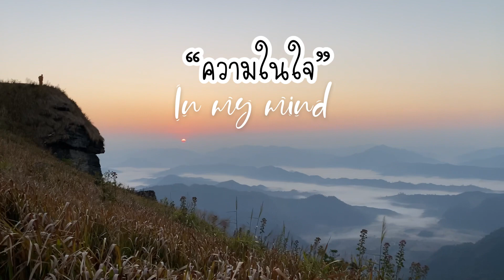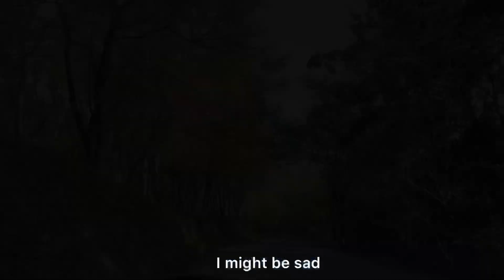ความในใจ - in my mind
👉👉จริงๆคลิปนี้เราตั้งใจจะลงคลิปงานแต่งม้งให้ดู แต่ว่าเราไม่ได้รับอนุญาตจากคนที่อยู่ในคลิปก็เลยไม่ลงดีกว่า เพราะจริงๆงานแต่งมันก็เป็นเรื่องส่วนตัว แต่ยังไงเราก็จะมาเล่าประสบการณ์ให้ฟังละกันนะ ว่าเป็นยังไง..

      ก่อนอื่นก็ขอพูดถึงวิดีโอนี้ก่อน มันไม่ทีคอนเทนท์อะไรเลยเว่ย คลิปเราถ่ายมาน้อย จะรีวิวการเที่ยวมันก็คงเป็นแบบเดิม เพราะเราก็ไปแต่ภูเขา ดูพระอาทิตย์ กินมาม่า มันอาจจะน่าเบื่อนะ สำหรับคนที่ดูคลิปเราประจำ แต่คลิปนี้ก็ค่อนข้างที่จะ emotional ทำไปน้ำตาไหลไป เพราะมันเหมือนเราได้ระบายความในใจ แต่ไม่ต้องเป็นห่วงนะ เราโอเค ก็ขอบคุณทุกคนที่ดูวิดีโอเค้ามาตลอดนะ :)

สุดท้ายก็จะมารีวิวงานแต่งม้งให้ละกันนะ อ่านไว้เป็นความรู้ก็ดี เผื่อสักวันมีแฟนเป็นชาวเขาชาวดอย ถ้าเป็นไปได้เราก็อยากย้ายไปอยู่บนเขากะเด็กดอยแล้วแหละ แต่ก็เป็นแค่ฝัน

เริ่มเลยนะ

💕 จากที่เราถามคน local ณ หมู่บ้านแห่งหนึ่งบนภูชี้ฟ้า จ.เชียงราย มา งานแต่งม้งมี 2 แบบคือแบบสากล กับ แบบประเพณี ในคลิปนี้เป็นแบบสากลเพราะไม่ได้ใส่ชุดเจ้าบ่าวเจ้าสาวแบบพื้นเมือง

ในการจัดงานนั้นฝ่ายชายจะฆ่าหมู 1 ตัว และฝ่ายหญิงก็ฆ่า 1 ตัวเช่นกันเพื่อนำมาประกอบอาหารเลี้ยงแขกผู้มาร่วมงาน แขกจะได้ทานทั้งก่อนเริ่มงานและหลังจบงาน อาหารจะมี 1-2 อย่างแล้วแต่ทีมงานจะจัดให้  เครื่องดื่มมีน้ำอัดลม เช่นน้ำส้ม น้ำสไปร์ ส่วนแอลกอฮอล์เราไม่เห็น เลยไม่รู้ว่ามีไหม เราได้ทานต้มยำหมู รสชาติอร่อยดี อร่อยกว่าที่คิดเลยแหละ ประสบการณ์การกินแบบใหม่ที่เราได้สัมผัสมาคือ กินข้าวในถุง ใช้ช้อนตักแกงมาใส่ถุง เป็นการกินที่เรียบง่ายมากๆ ไม่ต้องมีจาน

ในงานก็จะมีผู้ร่วมงานไม่มากนัก และต่างคนต่างพาลูกพาหลานมาด้วย ทำให้ทั้งงานครึกครื้นเต็มไปด้วยเด็กน้อยน่ารัก ในพิธีก็จะมีเสียงเด็กร้องไห้บ้าง เด็กเดินไปเดินมาบ้าง ก็ถือว่าสร้างสีสันให้งานดี งานแต่งนี้จัดแบบคริสเตียนเนื่องจากคนที่นี่ส่วนใหญ่นับถือคริสต์ โดยจะจัดที่โบสถ์ในหมู่บ้าน ส่วนเรื่องสินสอดนั้นสมัยก่อนนั้นเขาจะใช้แบบเป็นเงินแท่น 4 แท่น แต่ปัจจุบันก็แล้วแต่ทางเจ้าบ่าวเจ้าสาวจะคุยกัน หลังจากแต่งงานเจ้าสาวต้องไปอยู่บ้านเจ้าบ่าวเพื่อปรนนิบัติรับใช้สามีหรืออะไรอันนี้เราไม่ทราบ ของชำร่วยไม่มีนะ งานเย็นก็มีไม่มีก็ได้แล้วแต่งบประมาณของทางผู้จัดงาน ก็เป็นอะไรที่เรียบง่ายดี เราชอบมาก

ทั้งหมดนี้ก็เป็นประสบการณ์ที่ประทับใจ ได้เห็นสิ่งที่ไม่เคยเห็น ได้รู้สิ่งที่ไม่เคยรู้ ก็ขอบคุณที่อ่านจบนะ 😍